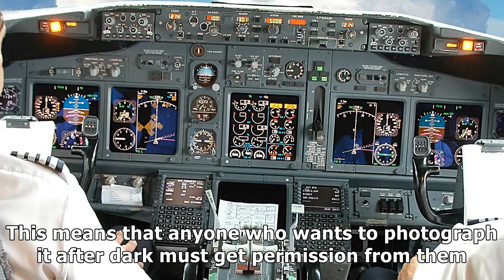It’s illegal to take photos of the eiffel tower at night time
WHAT PEIFFEL! According to Société d’Exploitation de la Tour Eiffel, which manag...